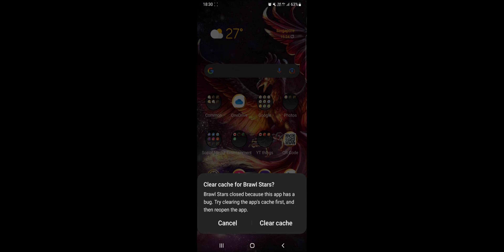Willow crashing the game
Gene PTSD